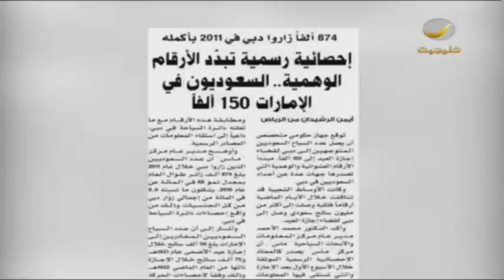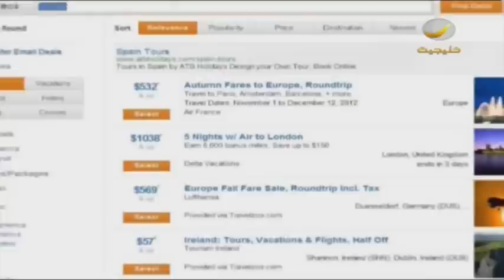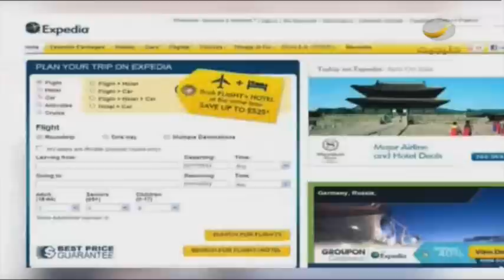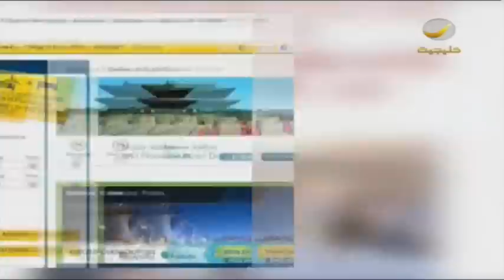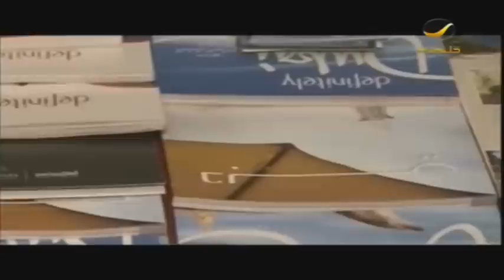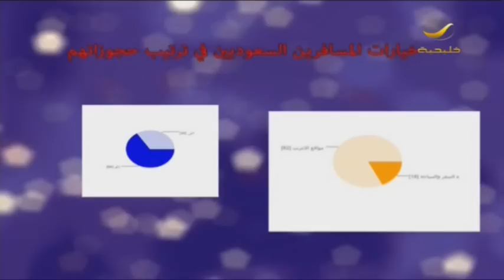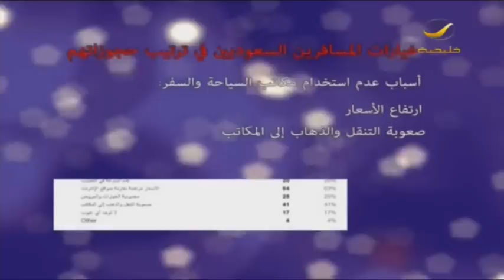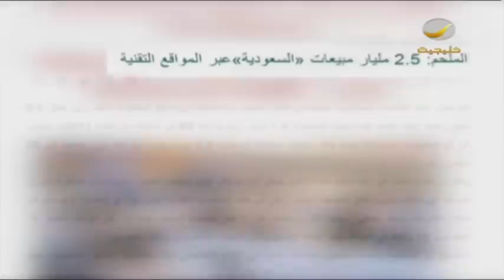السعودية الثالثه في استخدام موقع booking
قضية_رأي_عام: 36 مليار ينفقها السعوديون سنويا على السياحة، 80% منها للسياحة الخارجيةحلقة 28 اكتوبر من قضية_رأي_عام مع ياسر العمرو

"قضية_رأي_عام مع ياسر_العمرو" qadeyya كل اثنين الساعة 10 مساء |يعاد الساعة 04:00 فجرا و 02:30 ظهرا بتوقيت السعودية

يناقش قضايا على تماس مع هموم المواطن اليومية.. ترصد عدسة الكاميرا تفاصيل خفية ..فتكشف عن خبايا ومخالفات وأخطاء لم تجد لها حلول.. وأيضا تكريم المبدعون السعوديون في كل أنحاء العالم..

مراسلون في كل أرجاء المملكة يتابعون قضايا الناس والمجتمع.. يدخلون في صلب الحدث ليتماهوا مع الناس ومن أجل الناس..